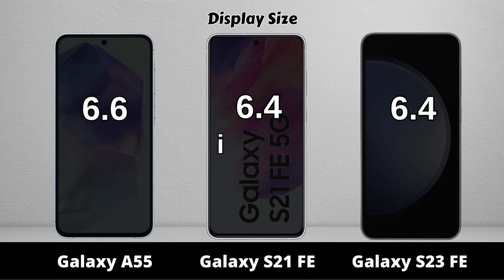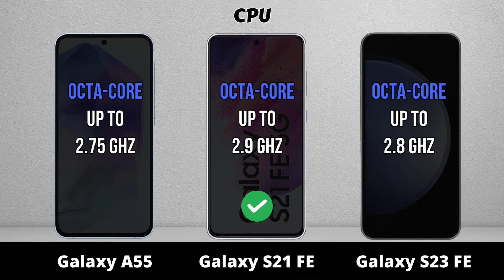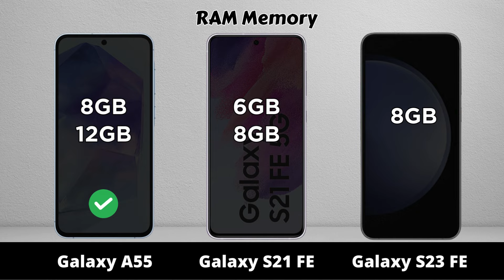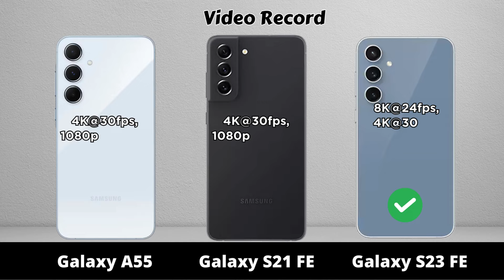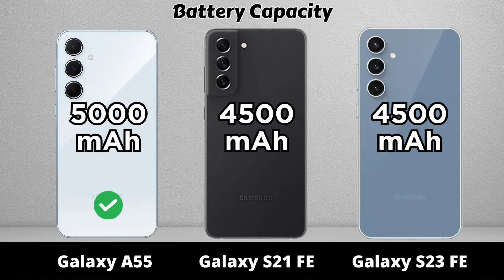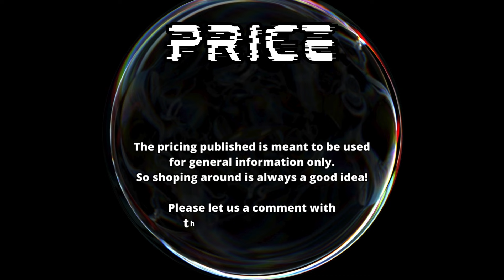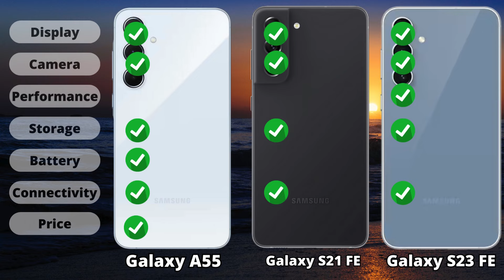Samsung Galaxy A55 vs Samsung Galaxy S21 FE vs Samsung Galaxy S23 FE